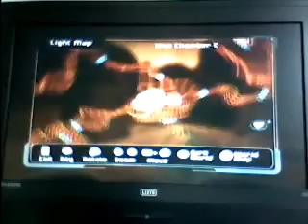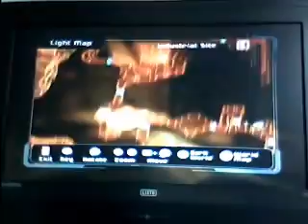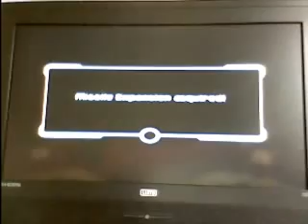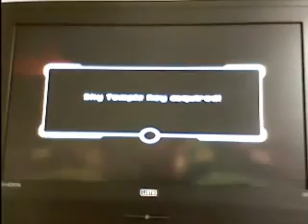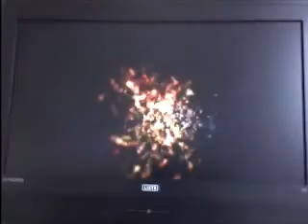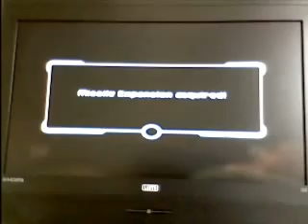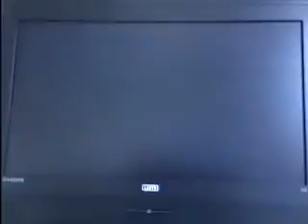Metroid Prime 2 Hardmode No energy tanks Part 27- The keys in the Dark Temple grounds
Twenty-seventh part. Samus is still looking for the Sky temple keys and begins by collecting all the ones hidden in the Temple grounds' counterpart on Dark Aether.